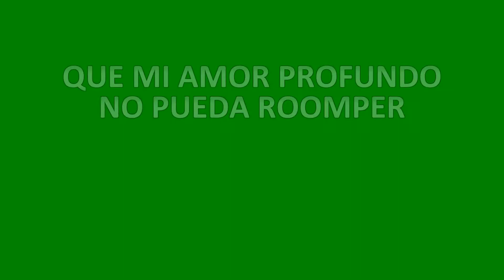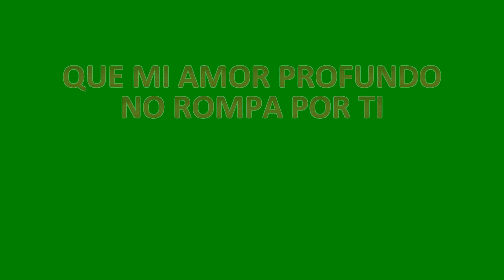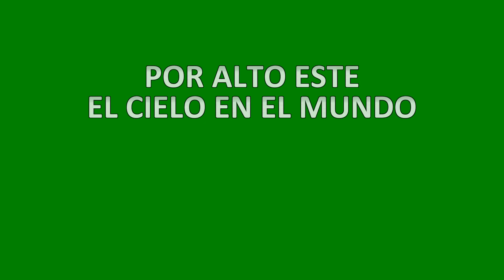LA SONORA MATANCERA OBSECION GUIA